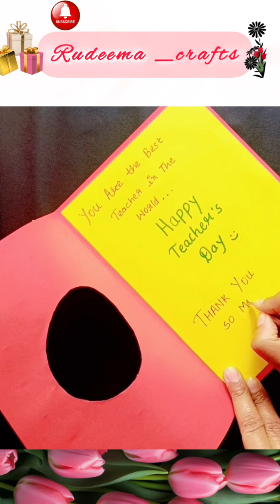Easy Teacher's day card making for your favorite Teacher.🩷️💝